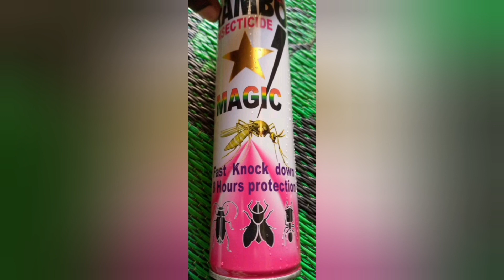Niyaxwayiswa ngespray esibulalanayo esisuka echina🙆🏾🙆🏾💔💔